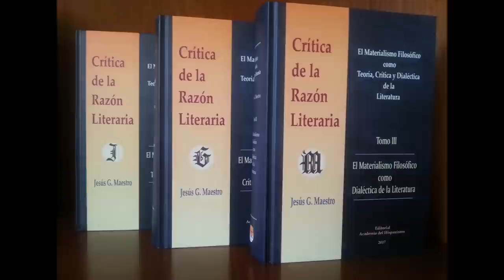Cuatro novelas intercaladas críticamente en La sombra del ciprés es alargada de Miguel de Delibes